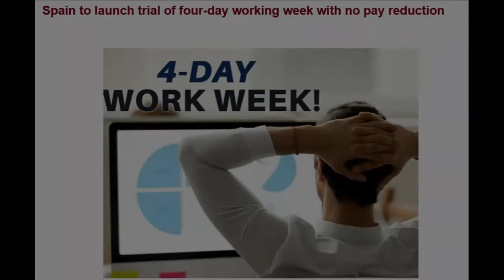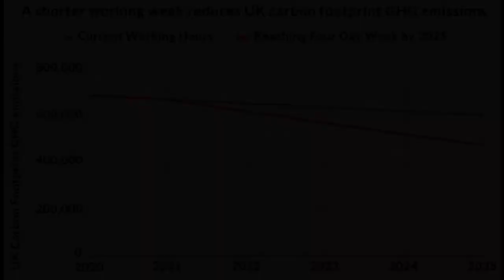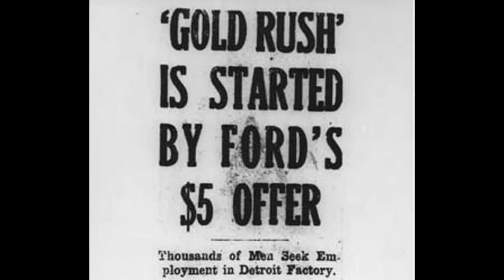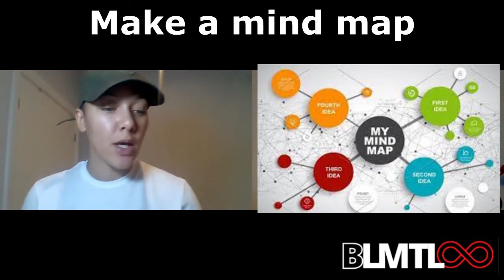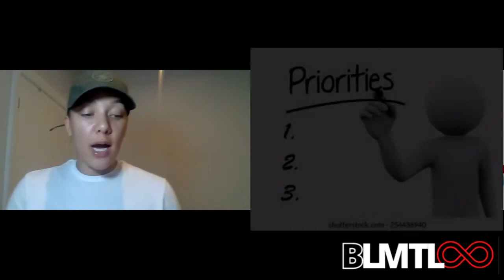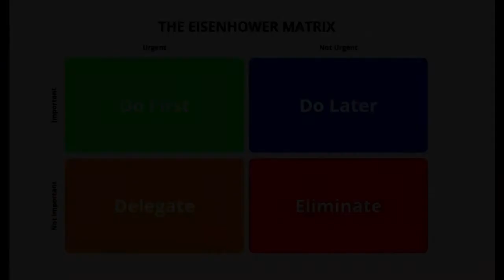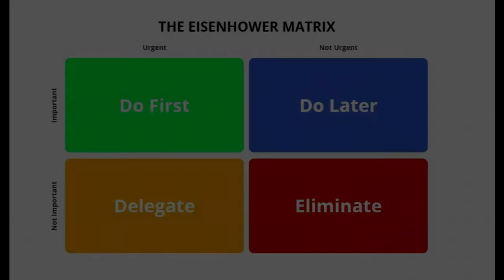4 Day Work Week And Productivity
Join Us This Week As We Chat About The 4 Day Work Week And Productivity. Would you Welcome This Change To Your Working Week?